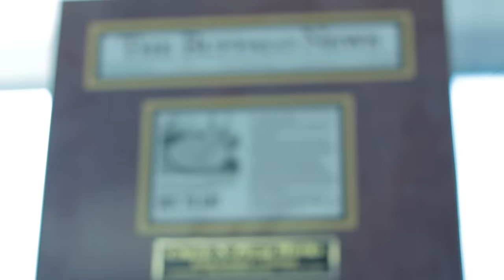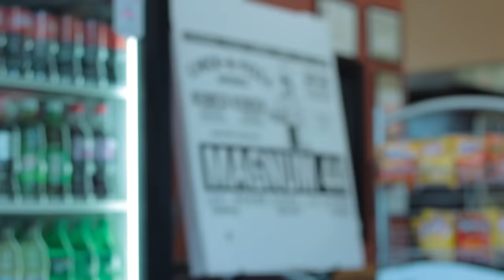The Biggest Pizza Challenge I've Ever Seen | Trip To Buffalo Pt.2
In Pt.2 of my trip to Buffalo, I head to Chick 'N Pizza Works to take on their Magnum .44 Pizza Challenge!

This is a two person team pizza challenge, with a current record of 24 minutes 25 seconds; held by fellow competitive eaters Jamie 'The Bear' McDonald and Naader 'Freak Eating' Reda!

I teamed up with Dan Kennedy in an attempt to SMASH the SIX YEAR RECORD!

We were joined by Notorious B.O.B. the world's #2 ranked independent competitive eater, who felt like taking a stab at it SOLO!

Music credits to my man FLORIAN HAACK for the epic video game metal covers, as well as; Lakey Inspired, TeknoAxe and Makai Symphony